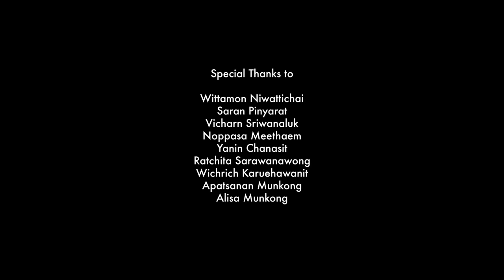Opened ｜Animated Short Film 2022｜CommDe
Opened (Communication Design Senior Project 2022)

For a kid to eat with an open mind, parents must also be open to changes. Opened is an animated short film about how parenting and environmental factors influence a kid’s eating behavior. The project aims to help parents understand more about kid picky eaters and how to deal with them more efficiently.

Director: Nathanich Chantharojwong
Storyboard Artist, Editor, Animator, Compositor: Nathanich Chantharojwong
Sound Designer: Supakorn Wongsumdang
Original Music: Supakorn Wongsumdang
Sound Editor: Peerapat Kittivachra
Project Advisors: Teema Muekthong, Peerapat Kittivachra

Communication Design Program, Chulalongkorn University